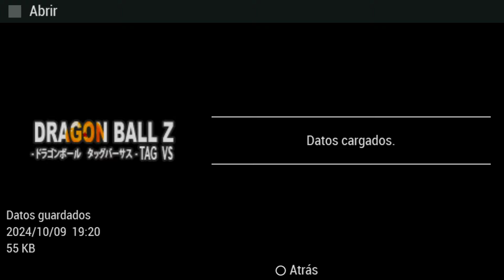🤩INCRÍVEL!! PROJETO DBZ SPARKING ZERO V2 TEXTURA ATUALIZADA - ISO DBZ Tenkaichi Tag Team (2024)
10K✔
20K✔
30K✔
40K✔
50K✔
60K✔
70K✔
80K❎
90K❎
100K❎

Dragon Ball Z: Tenkaichi Tag Team
Dragon ball Tenkaichi tag team 2023
Goku grand priest Ultra Instinct
ISO Texturas Anime Z
dragon ball z budokai tenkaichi 3 all transformations and fusions
dragon ball z tenkaichi tag team iso
dbz tenkaichi psp
Dragon Ball Z Tenkaichi Tag Team Versión Latino
dragon ball z psp
dbz playstation
tenkaichi tag team psp
dbz tenkaichi tag team gameplay
dbz tenkaichi tag team psp
dbz psp
Dragon Ball Kakarot SB2
shin budokai 2
Dragon Ball Fighter Z Android
Shin budokai 2 xenoverse
mod dbz ttt
dbz ttt
Pay pal
dbz
DBS Broly Movie
DBZ 2023